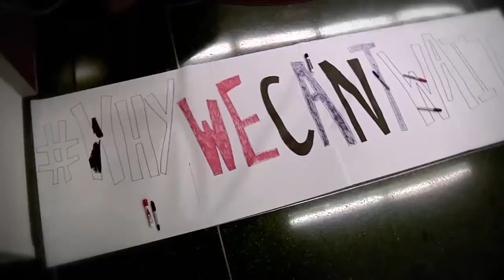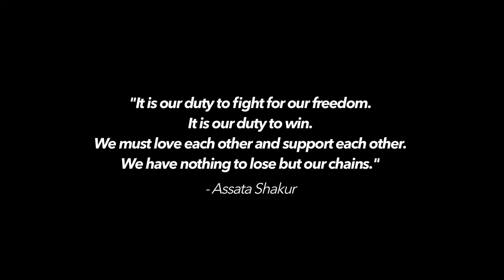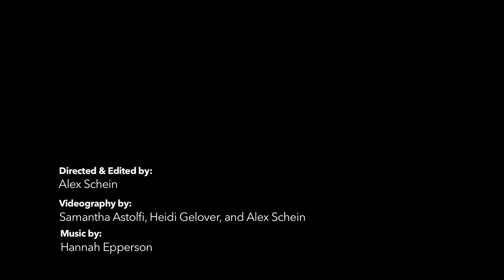Breaking Silence: A Hearing on Girls of Color NYC National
Breaking Silence: A Hearing on Girls of Color presented by the African American Policy Forum and Girls for Gender Equity Hosted at Columbia Law School’s Center for Intersectionality and Social Policy Studies on October 11th, 2014

We are calling for a realignment of our racial justice framework to be inclusive of all people.

New Yorkers, Read and Sign the letter to Mayor Bill de Blasio

Breaking Silence: A Hearing on Girls of Color

Moderated by Kimberlé Crenshaw - Co-Founder African American Policy Forum (AAPF)
Hosted by Joanne N. Smith - Founder Girls for Gender Equity (GGE)

Called to Order with Spoken Word from Urban Word NYC
Zaira James Black/Body/Image poem
Crystal Valentine Crystal Sexual Assault

COMMISSIONERS:

Joanne N. Smith, Founder Girls for Gender Equity (GGE)
Public Advocate Letitia “Tish" James, The City of New York
Kimberlé Crenshaw, Co-Founder African American Policy Forum
City Council Laurie Cumbo, Member District 35
Dorchen Leidholdt, Esq., Director, Center for Battered Women's Legal Services Sanctuary for Families
Pamela Shifman, Executive Director of NoVo Foundation
Leslie Ann Dunn, Division of Equity and Access for the NYCDOE

EXPERT TESTIMONY

Panel 1: School Push-out/ Overly-Disciplined
Youth Speaker: Danielle Gary
Panelist: Jamilia Blake, Ph.D
Panelist: Octavia Lewis

Panel 2: Foster Care/ Aging-out of Care/ Homelessness
Youth Speaker: Margaret Gilliam; Daniella Carter
Panelist: Brittany Brathwaite

Panel 3: Criminalization/Incarceration
Youth Speaker: PKay Johnson, Mel Harris
Panelist: Nala Simone, Elise White

Panel 4: Gender-Specific Burdens, Domestic and Teen Dating Violence (care-taking, pregnancy, etc.)
Youth Speaker: Tarra, Aisha Soumouro, Elizabeth
Panelists: Farah Tanis, Whitney Richards-Calathes

Panel 5: Human Trafficking of CSEC and Sexual Assault
Youth Speaker: Odley, Tee Emmanuel, Jordan
Panelist: Danielle Gary

Closing Poem
Sore Agjabe Poem for Women, Urban Word NYC

Closing Circle, Brittany Brathwaite, Girls for Gender Equity

NoVo Foundation
African American Policy Forum
Girls for Gender Equity

A Long Walk Home, Inc.
Ali Forney Center
Black Women’s Blueprint
Columbia Law Center
CONNECT
Dignity in Schools
The Laura Flanders Show on GRITtv
Move to End Violence
Ms. Foundation for Women
National Council of Negro Women, Inc. – Manhattan Section
New York Foundation
Sauti Yetu
Teachers Unite
Trans Women of Color Collective
Urban Justice Center
Urban Word NYC
Ya-Ya Network